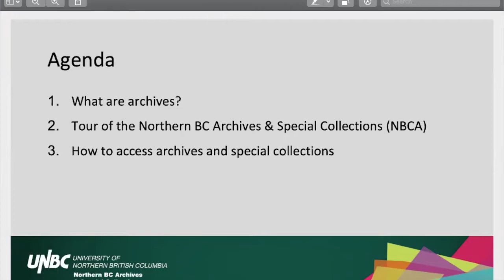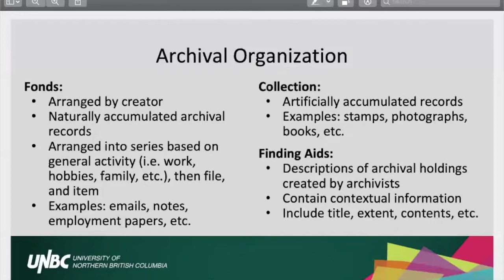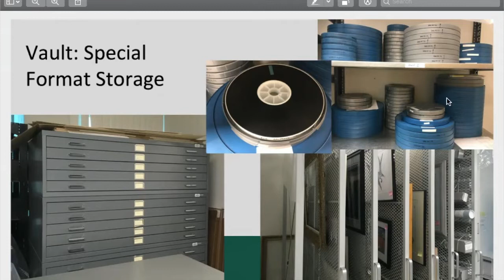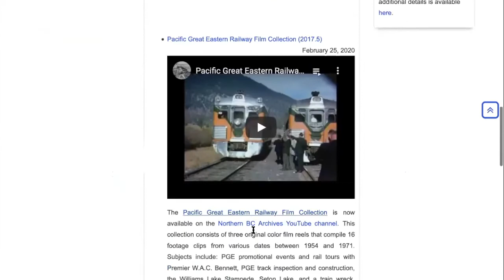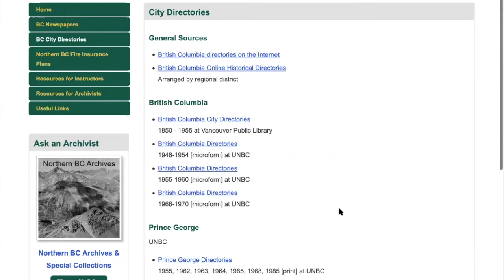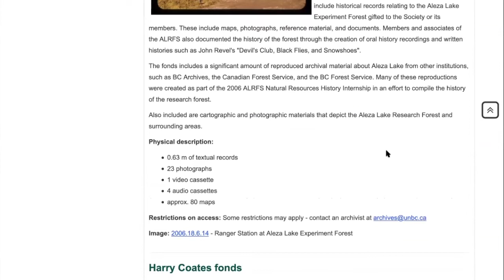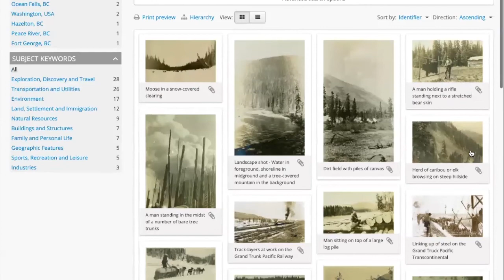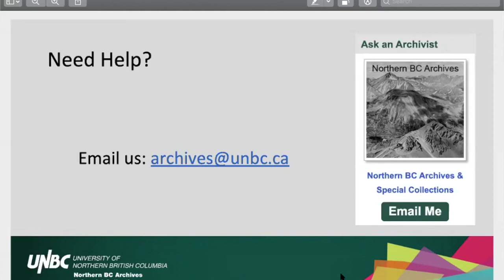Introduction to UNBC's Northern BC Archives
Welcome to the Northern BC Archives & Special Collections at the University of Northern British Columbia.

This video provides a basic introduction to the archives and how to access its holdings.

Credit: Sarah Giesbrecht, Project Archivist